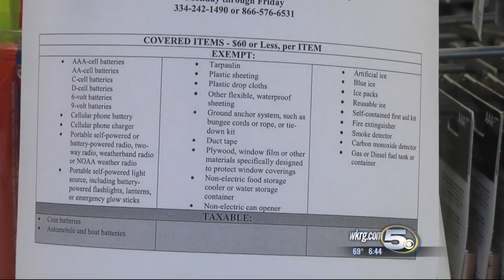Weather Preparedness Products are Tax Free this Weekend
Alabama is offering a tax free weekend for you to stock up on items that keep you safe in severe weather.  Batteries, tape, and coolers are just a few things you may want to stock up on.